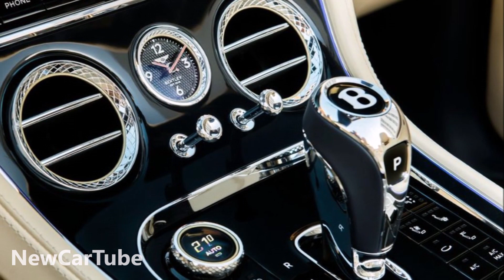2020 Bentley Continental GT V8 Convertible